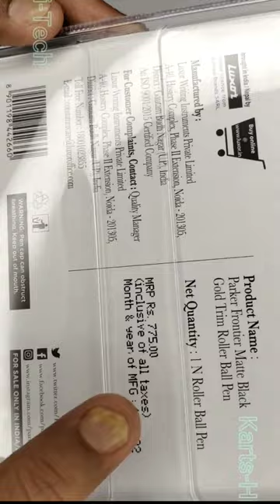Best in its Class